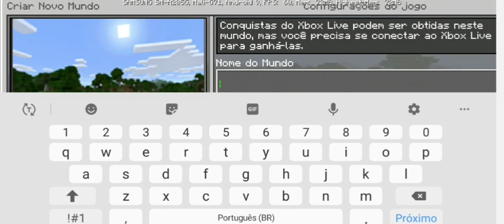Vila: INÍCIO! #01- Minecraft